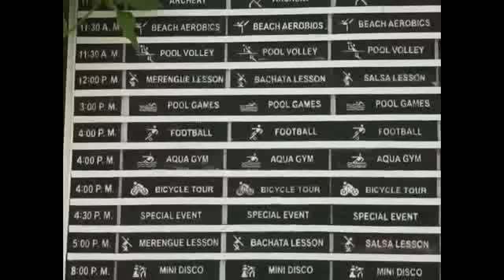Sirenis Tropical Suites Casino & Aquagames 2014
Sirenis Tropical Suites Casino & Aquagames. Traumurlaub im Hotel Sirenis Resort in der Dom. Rep.